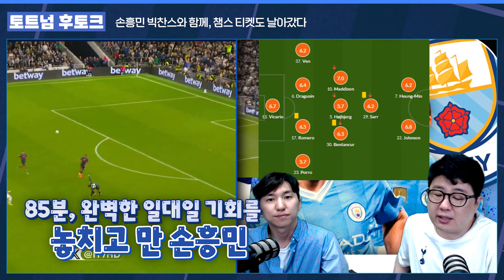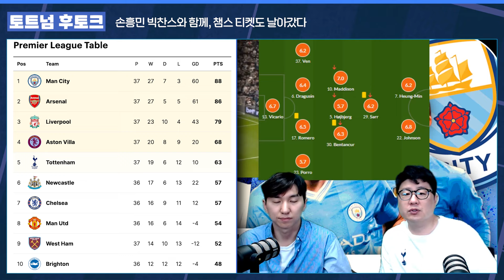[리뷰] 손흥민 찬스에 펩 감독 벌러덩, 토트넘 챔스 무산…맨시티 웃고 아스널 울었다